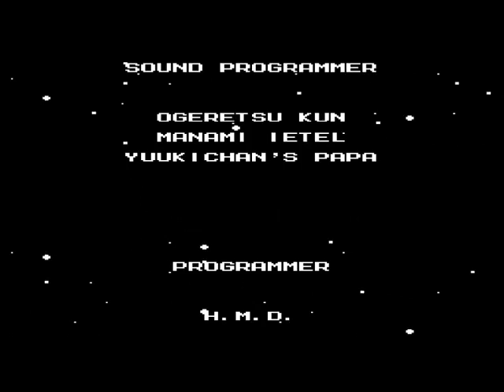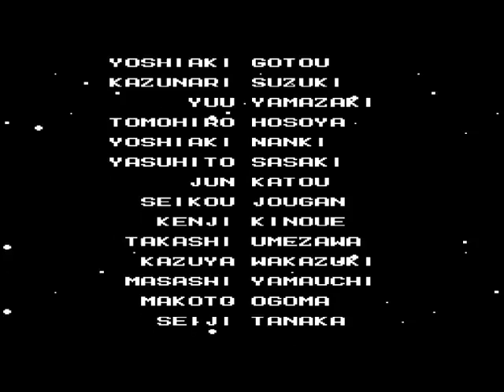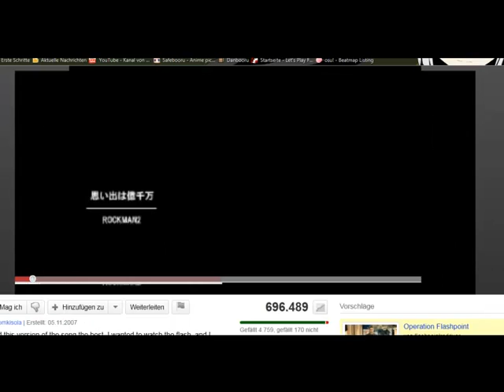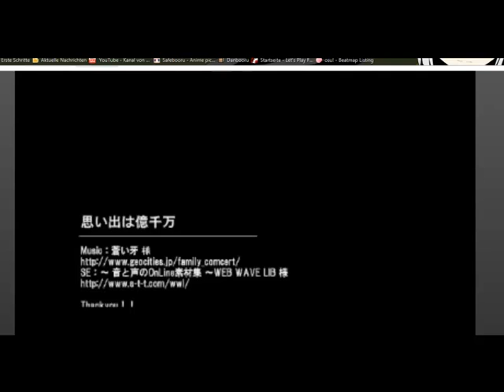Let's Play Megaman II #9 [Finale] Dr. Wily totgeblasen!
Zweideutige Titel sind Zweideutig :D

Have Fun!